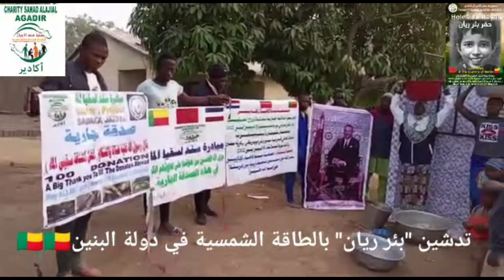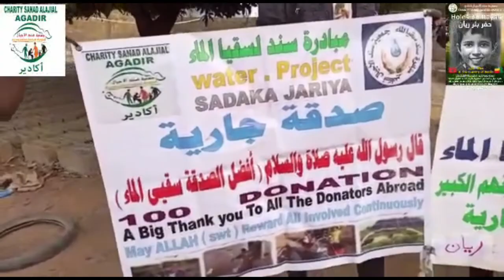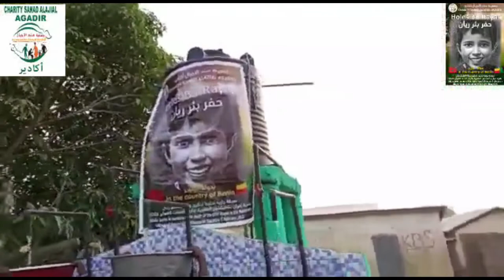صدقة جارية على روح الطفل ريان ... جمعية سند أكادير وتدشين " بئر ريان " وتوزيع مصاحف بدولة البنين